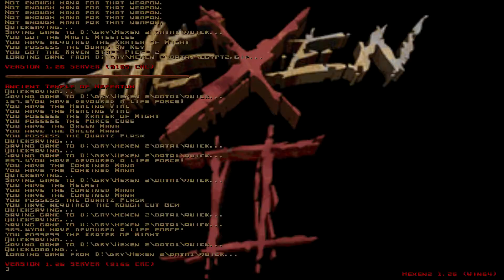Zagrajmy w "Hexen II" 13: 1000 lat wstecz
Podróż w czasie, czyli jak zrobić dwie mapy w cenie jednej.